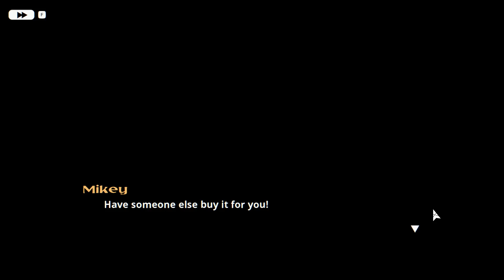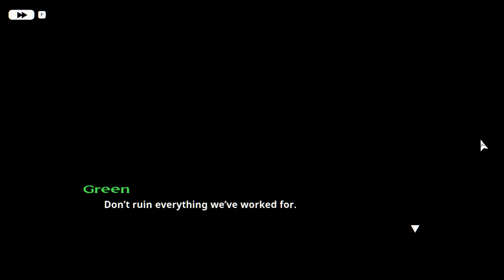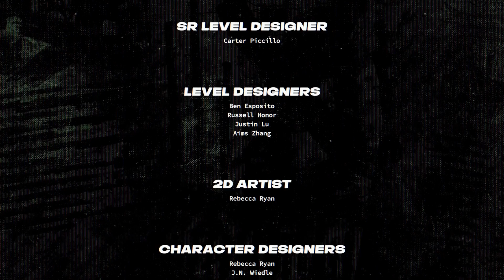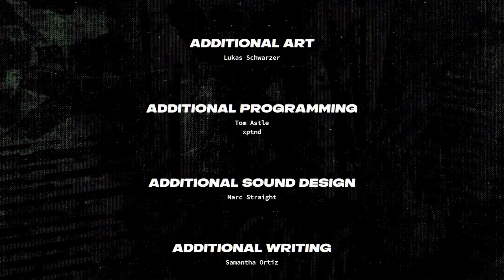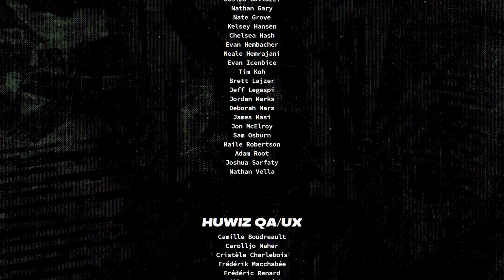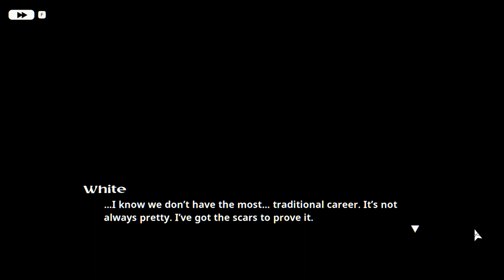Neon White (17 FINAL) Forgive or Forget [Nebulous Adventures]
Maybe not everyone deserves forgiveness, but the option is always there. Besides, it's a lot easier to forgive someone after you've delivered a righteous beatdown on them. That's how this works, right?